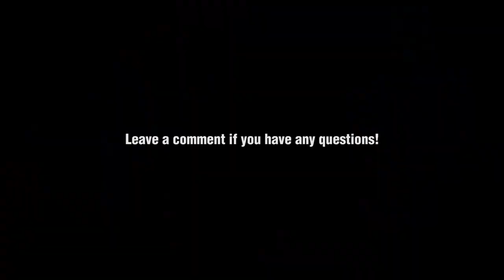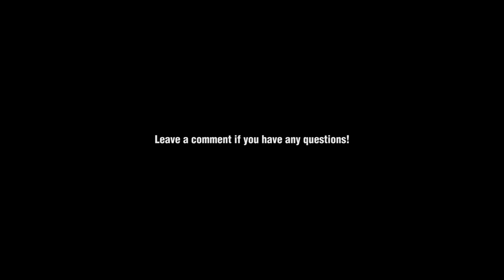Yamaha Tenere 700 Accessoire & Zubehör // IMOT 2020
Kleiner Zusammenschnitt der Tenere 700 Highlights auf der IMOT in München (2020). Gefilmt wurden nur die für mich interessanten Zubehör Teile, vorallem die CrashBars oder Handguards diverser Hersteller.
Zu sehen sind u.a. die Firmen:
Outback Motortek, SW-Motech, Touratech, Givi, Hepc&Becker, Mosko Moto.

Music | Alpine by Declan DP